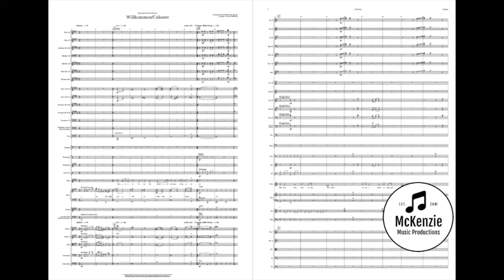Cabaret Voice and Orchestra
Cabaret/Wilkommen arranged for Voice and Orchestra in the style of Connie Francis by Daryl McKenzie